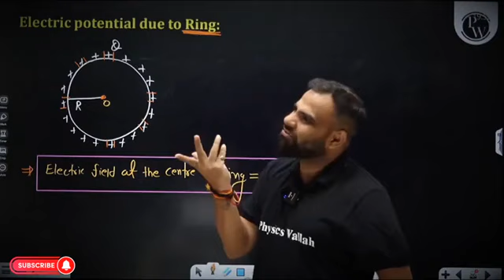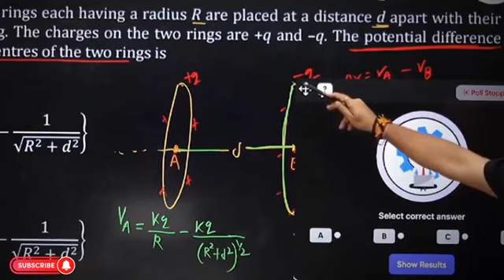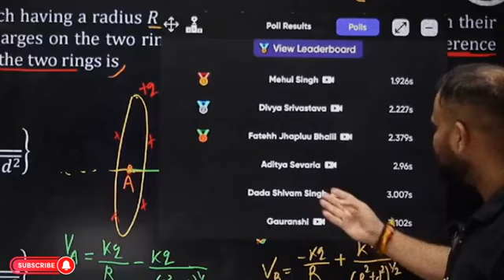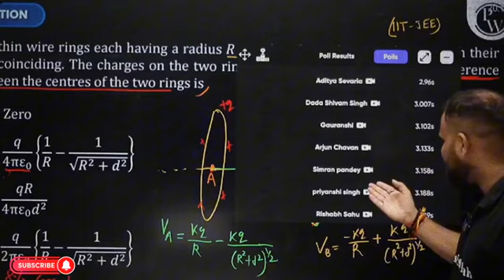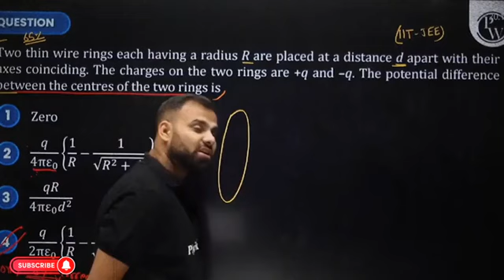MR sir caught spammers comment 😂🗿